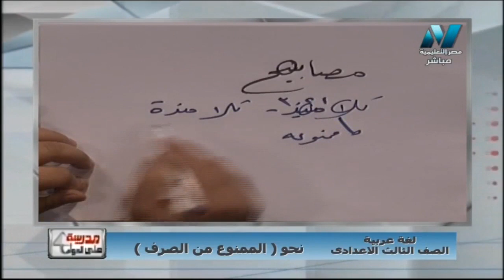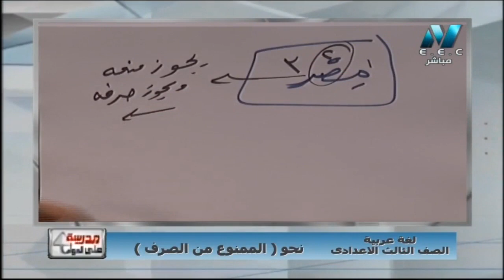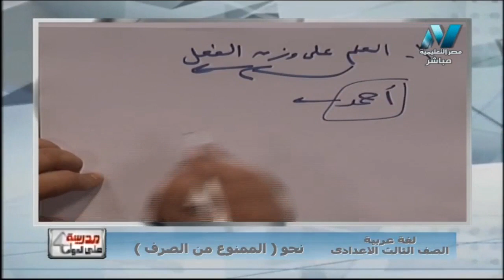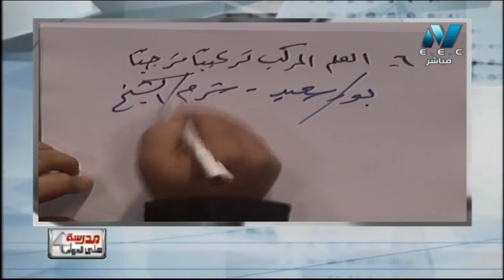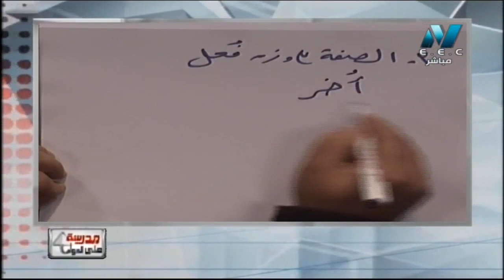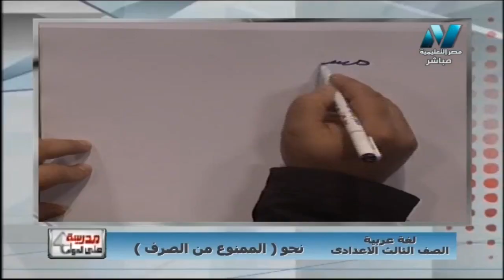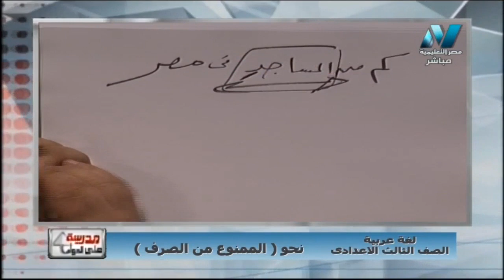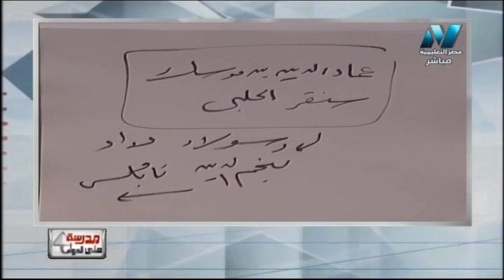لغة عربية 3 إعدادي حلقة 14 ( نحو : الممنوع من الصرف ) أ علاء أبو العنين 17-12-2018